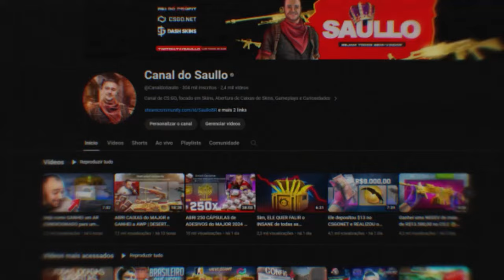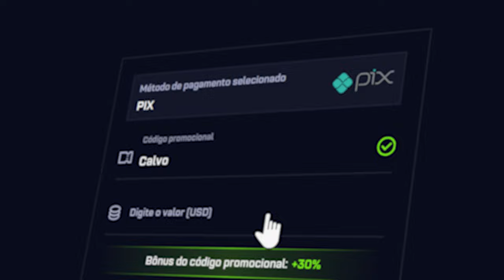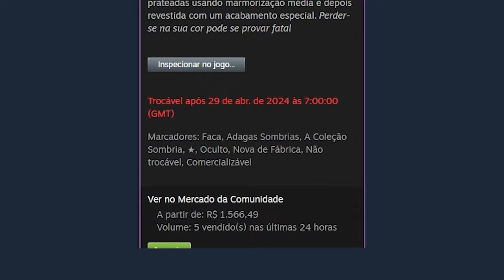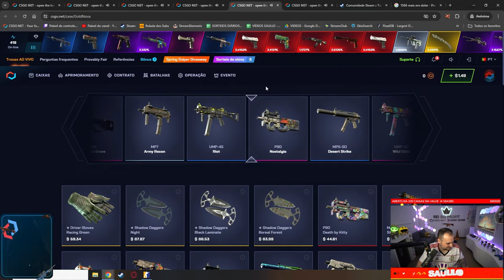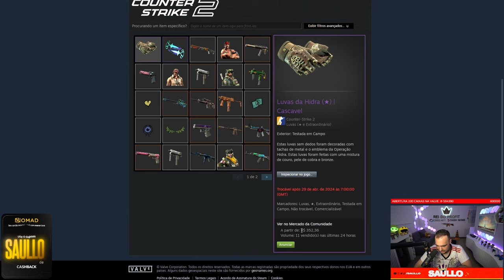Utilizando o RADAR do CSGONET eu GANHEI uma FACA DOPPLER para o INSCRITO 😱